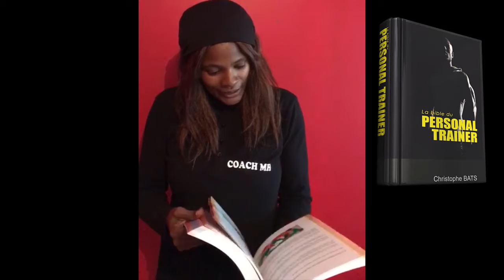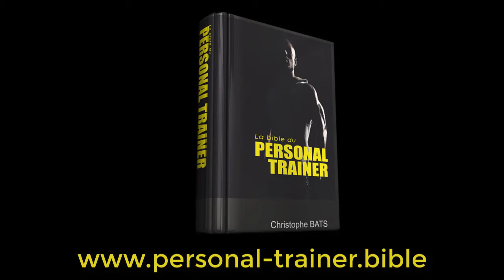MARIE-HELENE COACH (VAL D'OISE)